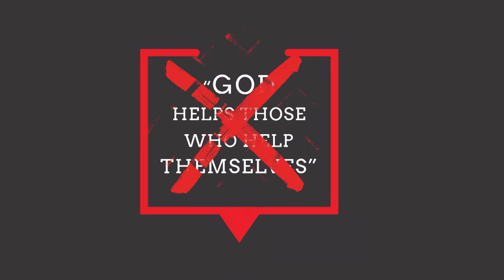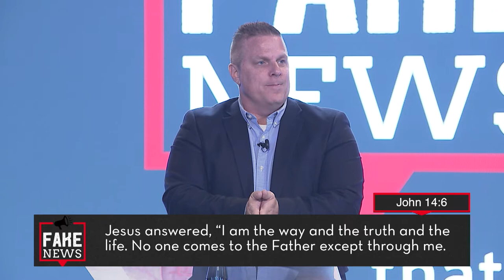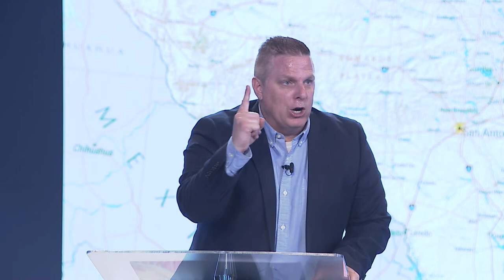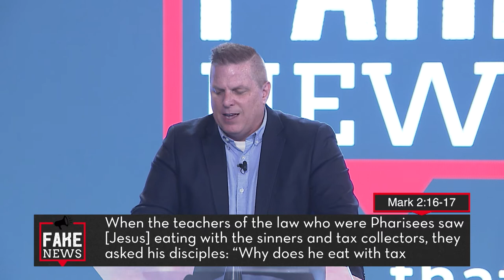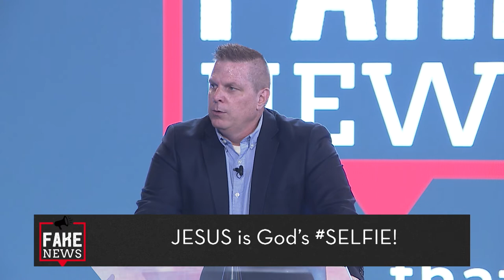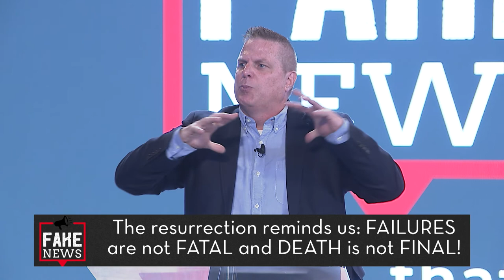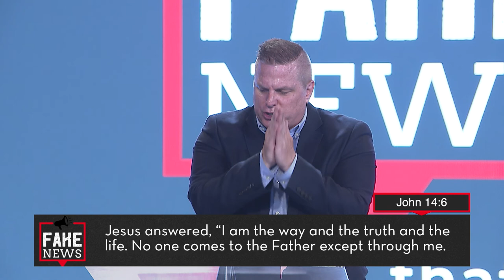Fake News: It Doesn't Matter What You Believe | Dan Hunter | Grace Church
Have you ever thought that it doesn't matter what you believe?
During the Fake News series at Grace, we have been debunking the lies that the world wants us to believe instead of the Truth that is in the Bible.